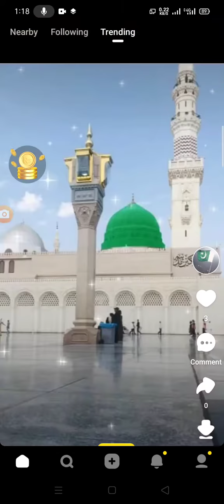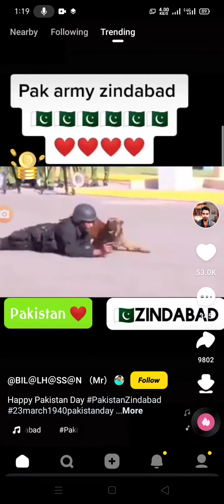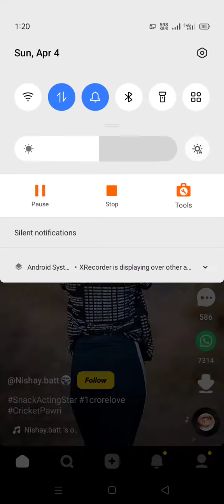New snack video app viral video snack Video subscribe to my chennal